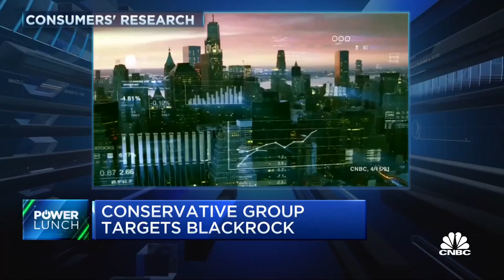Conservative group launches ad campaign to smear BlackRock, company responds with 'no comment'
CNBC's Eamon Javers joins 'Power Lunch' to report on 'Consumers' Research,' a conservative group that's launched an ad campaign to blast investment company BlackRock because, it says, the company is 'too woke.' Consumers' Research says it doesn't like BlackRock's stand on corporate board diversity and environmental sustainability. The conservative group will not reveal who's paying for the campaign. BlackRock says it has 'no comment.'